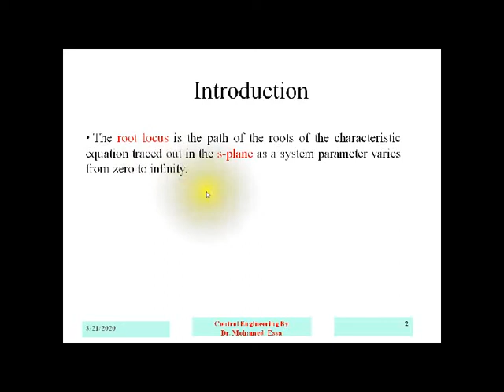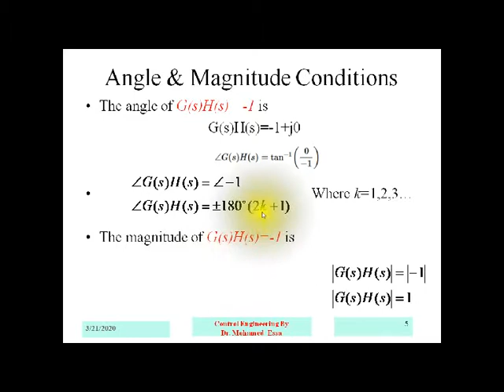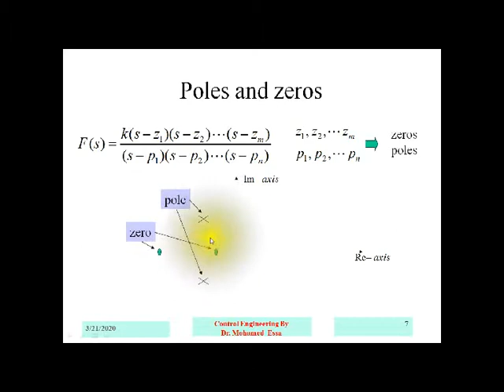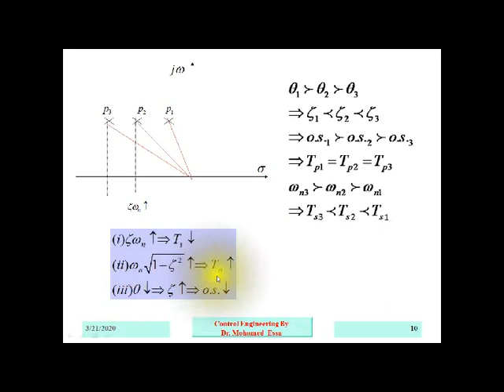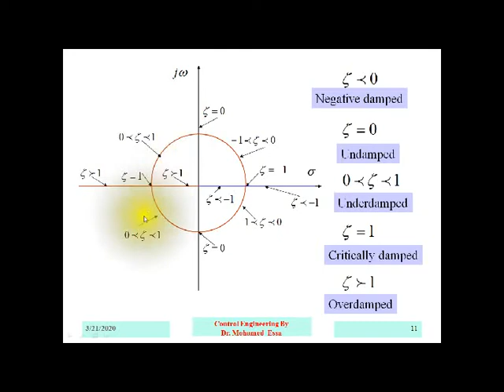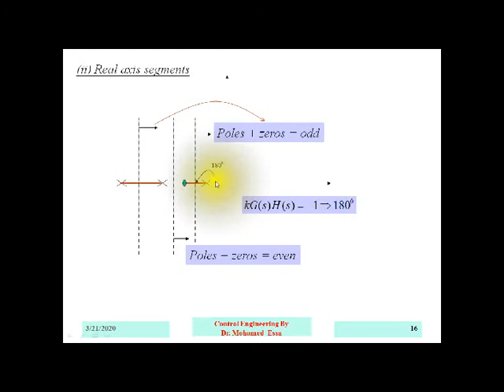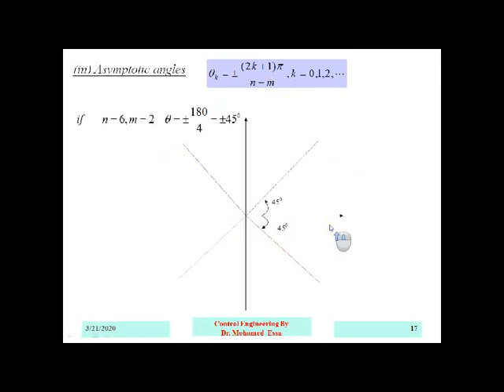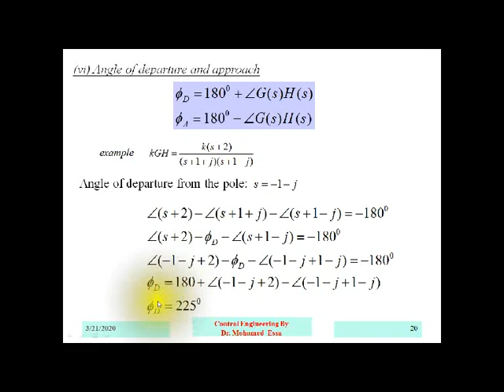Root Locus Approach 01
This video presents a brief introduction to root locus technique.